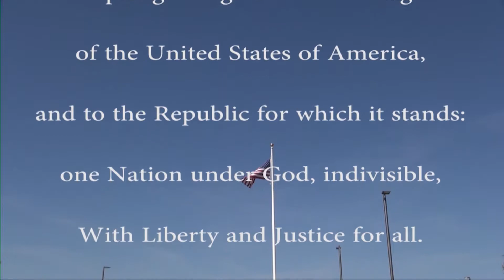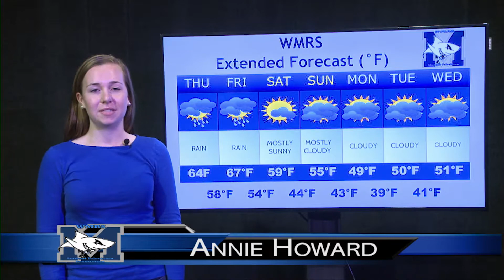October 20, 2016